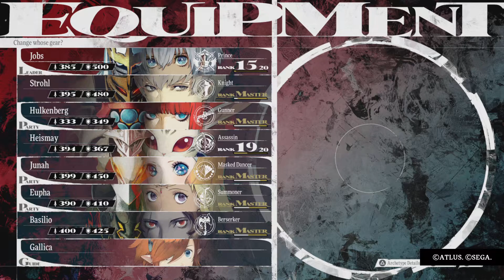Metaphor ReFantazio: October Bounties and Side Quests (Oct 2nd-26th) Part 2